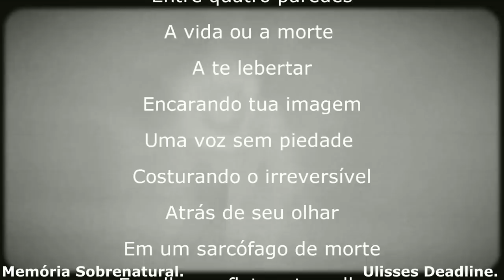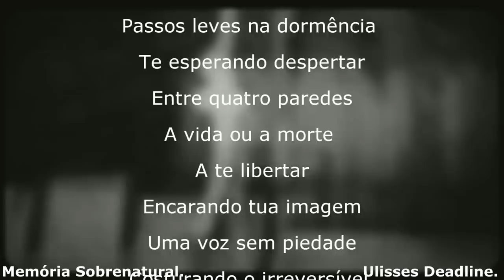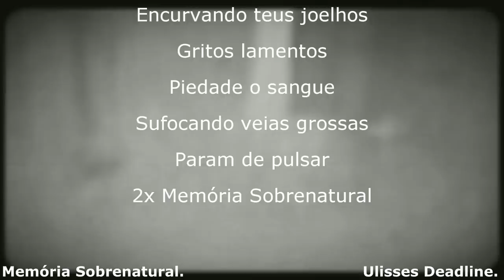Este video vai te retorcer de medo demônio me atacou atravez deste homem TORMENTOS NA ESCURIDÃO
Algum tem após uma conversa que parecia normal o mal apresentou-se trazendo o escuridão a este lugar e já na primeira apresentação nos deixou em pânico confira foi de arrepiar a possessão neste homem